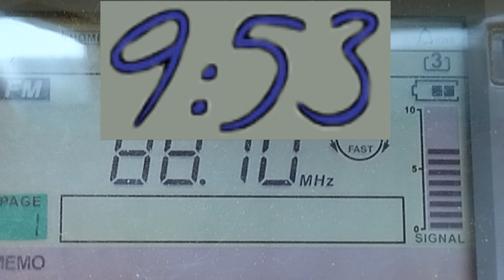{ES} 88.1 FM — UNID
Local Time: 09:53
QTH: MOSCOW
Distance: n/a
Ant.: telescopic ant
RX: SANGEAN ATS 909-X